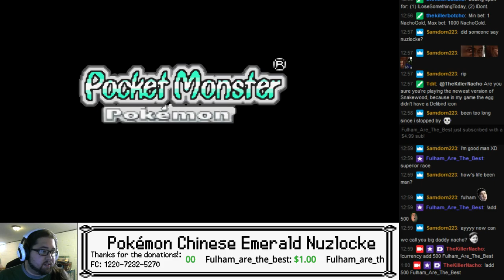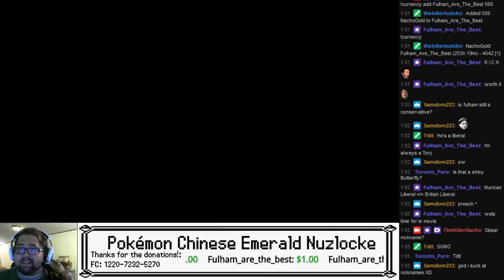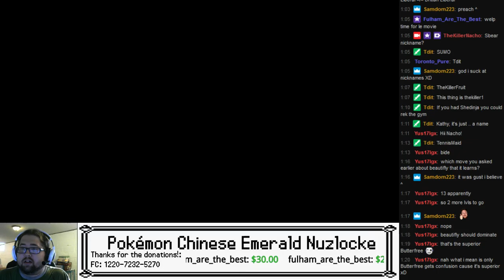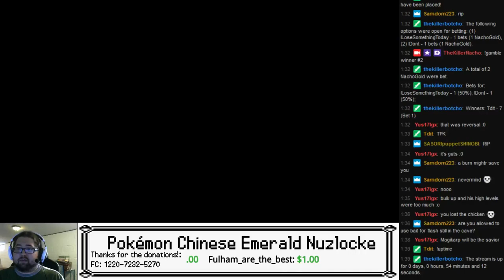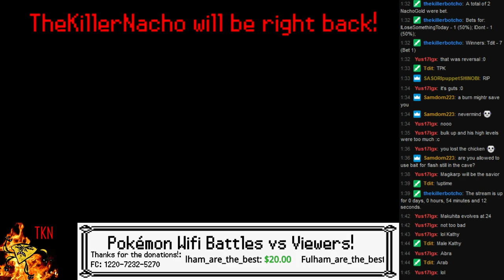TKN Live: Pokémon Chinese Emerald Nuzlocke - Part 4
Man, I thought I was so set to take on Brawley. Man was I wrong.